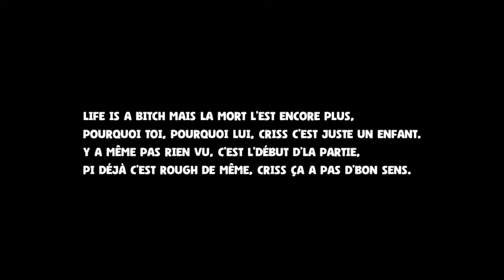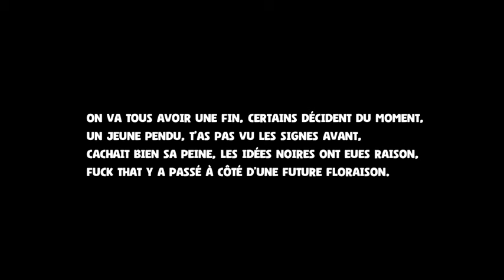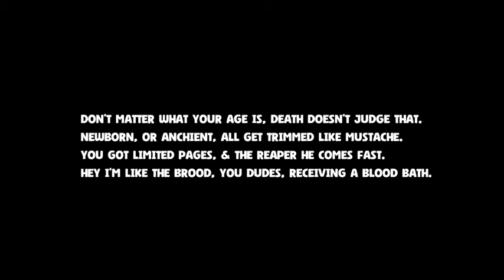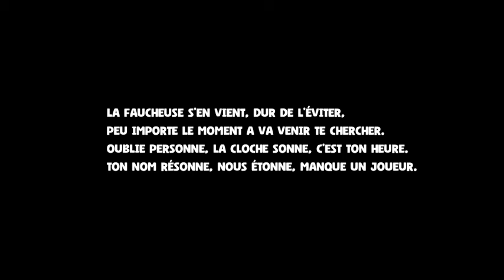La Faucheuse Feat. Nekro G